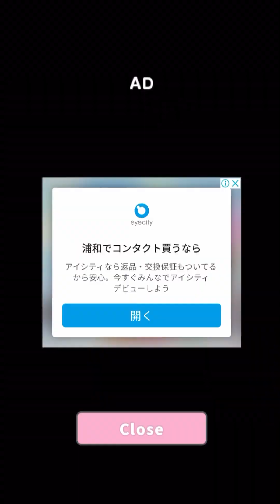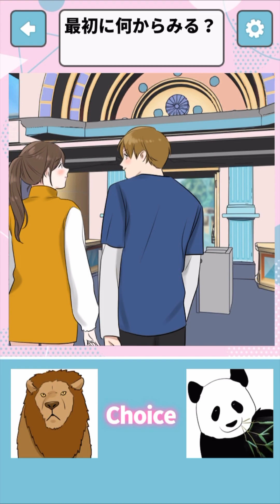今時の女子を知れますよ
観てくれてありがとねぇ😇
このゲーム奥が深い！☜ボーちゃん？🧐